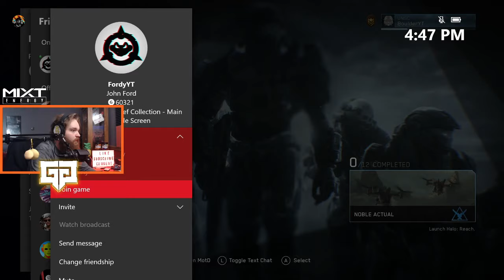The OG's Bouldini & Fordy Playin HALO!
halo the master chief collection
halo swat
headshots only